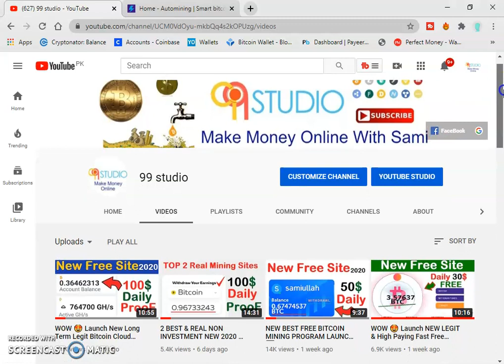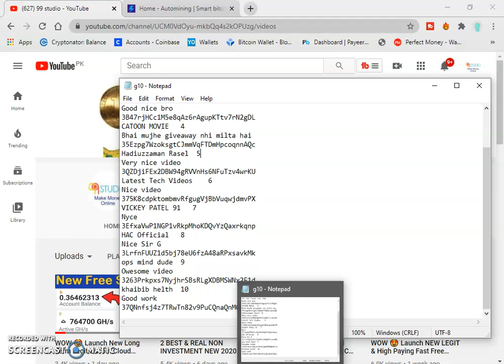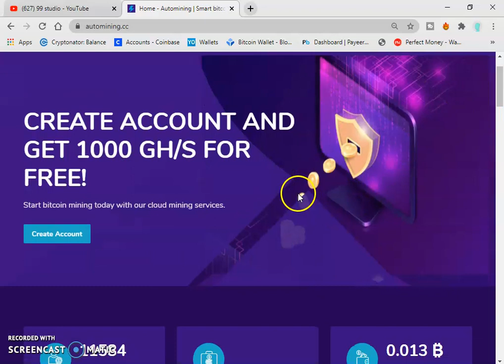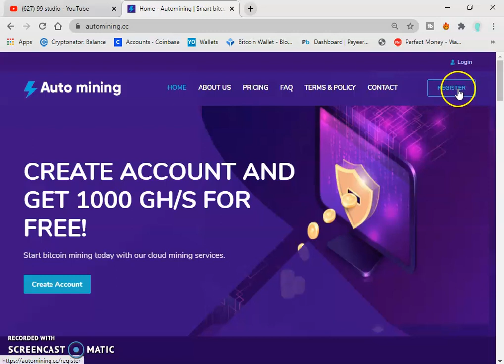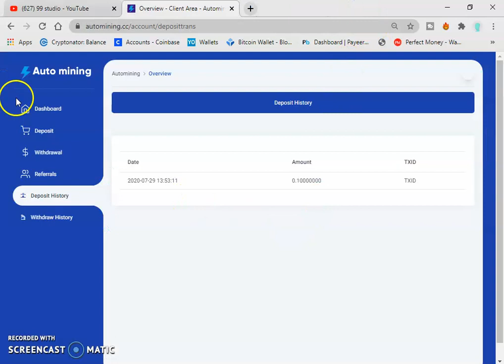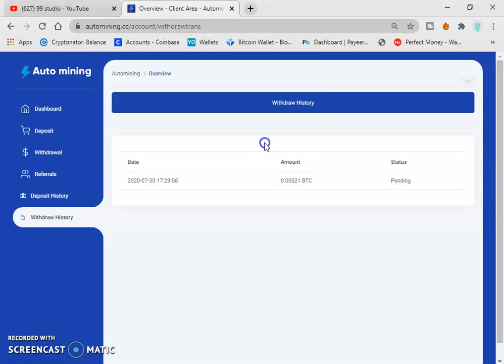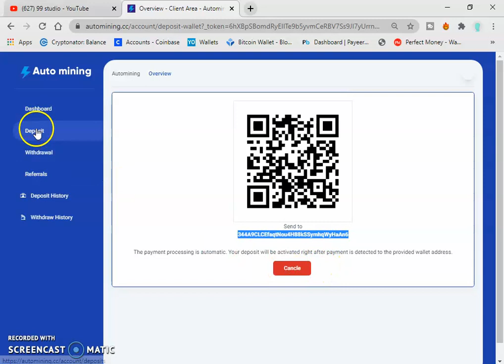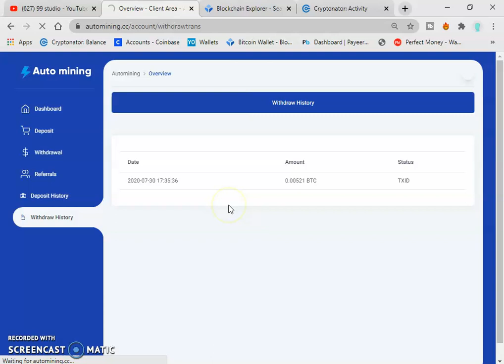😱☑️☑️ New Best Bitcoin Mining Site + No Investment !!! Payment Proof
About:(99studio) is the channel where you can find all the latest video of free internet,online earning,Gadgets reviews,Best Apps reviews,And More about Technology So Don't forget to Subscribe My Channel for latest updates. Channel owner:(Samiullah)